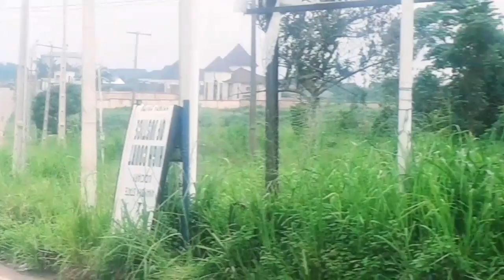Tallest building in Igboland is in Anambra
Godwin Maduka, an American based medical doctor has shown that there's so much possibilities in this world.

He singlehandedly brought his community to limelight and changed the narrative of once sleepy town of Umuchukwu in Anambra state.